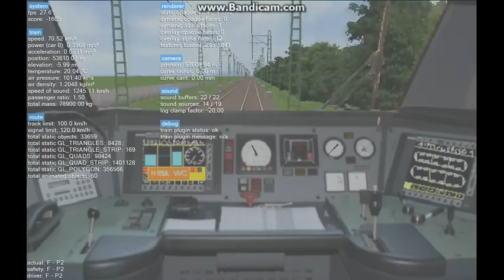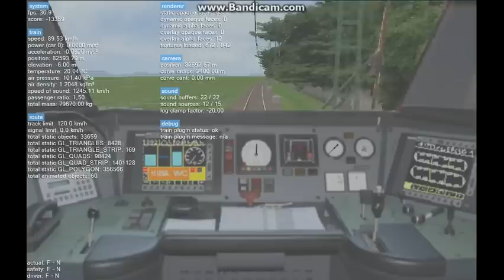openBVE - MÁV 30-as vonal - Bp-Déli - Siófok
Az elején vártam olyan 5 percet hogy ne menjek a másik vonat nyakára. Végül utolértem Polgárdi előtt. Aztán elmentem vacsorázni azaz vártam 20 percet. Becsüljétek meg a videót mert hosszan készült :D